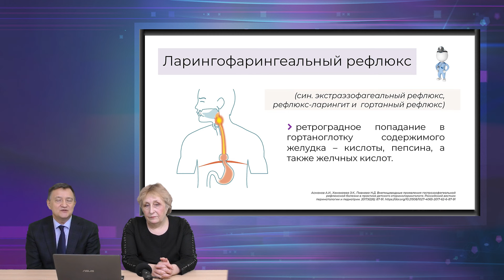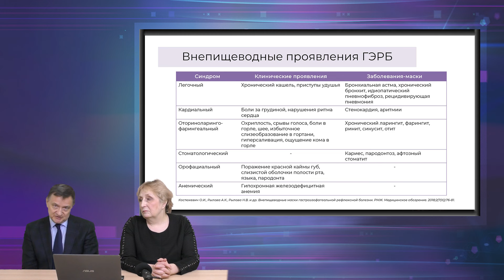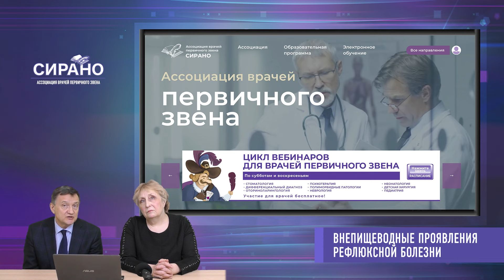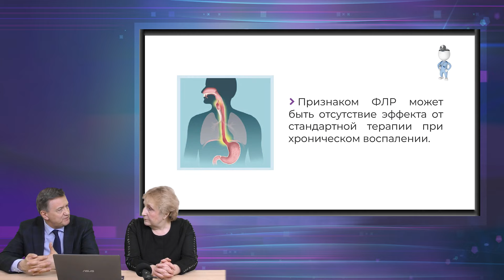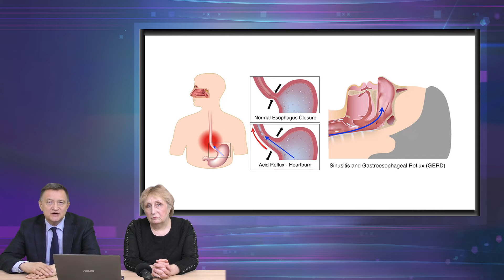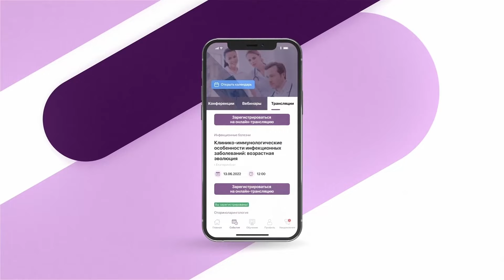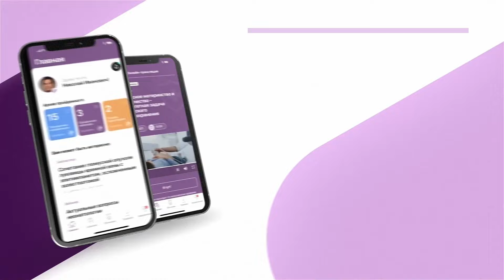18:00 13.11.2022 Внепищеводные проявления рефлюксной болезни